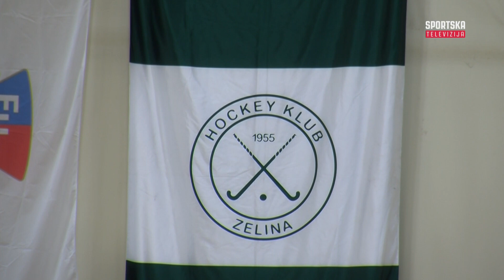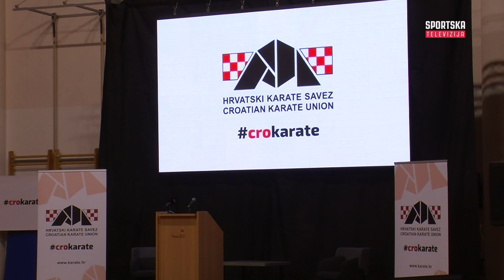Sport u Zagrebačkoj županiji: Ožujak, 2022.